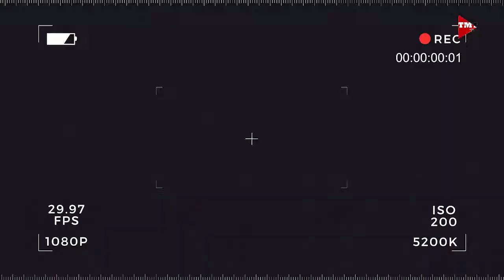Mushroom Fruiting Bags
Fruiting bags para sa mushroom farming. Alamin natin mula kay Ms Angeline Fraginal.